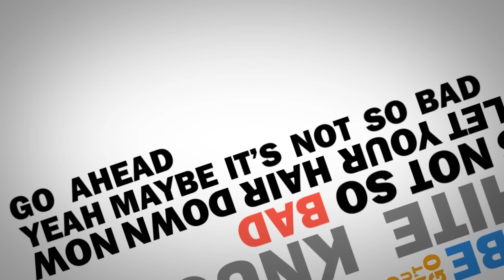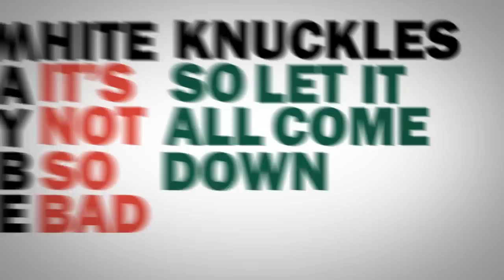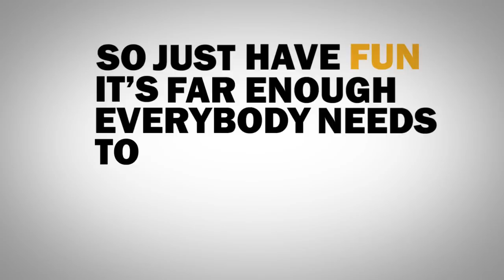Ok Go - White Knuckles with Lyrics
Second upload of White Knuckles because the first video was blocked :\